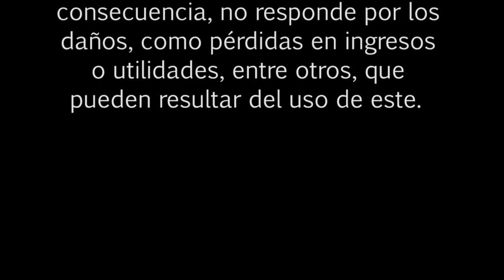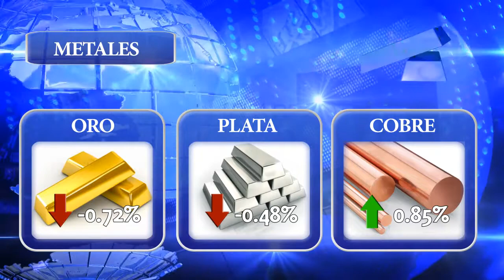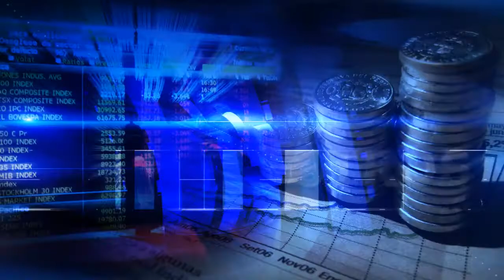BOLSA TV (11/12/2013)